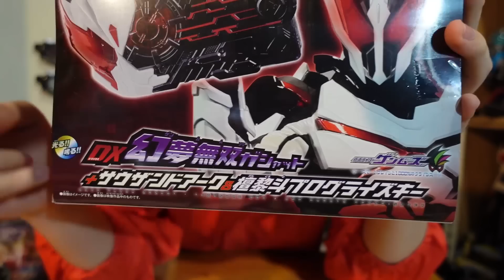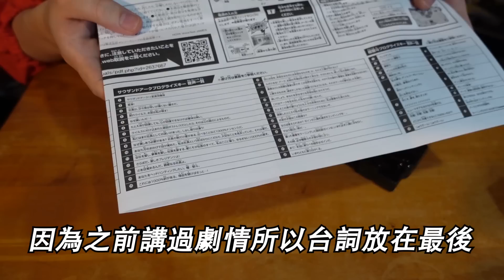為了全人類我要成為惡的化身"DX Thousand Ark千之方舟" 三分鐘假面騎士(ZERO-ONE)系列#503 仮面ライダー